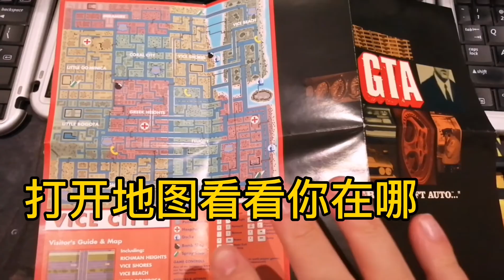Grand theft auto gta 1 in 2020 Multiplayer game play